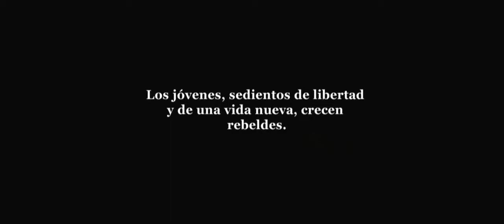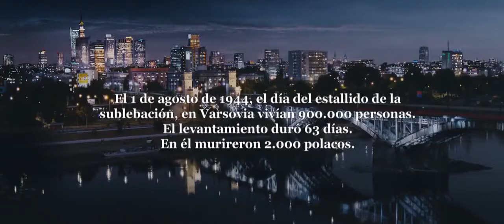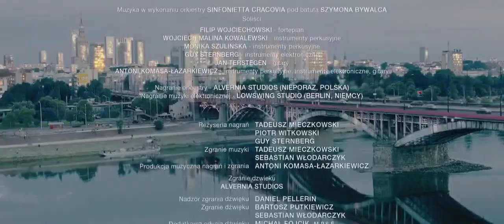Varsovia 1944 - Ciudad 44 ‧ Cine bélico/Drama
Varsovia, 1944. Ante la inminente y brutal invasión alemana, el pueblo polaco responde con valentía con un levantamiento. Aunque no es suficiente para parar los pies al ejército nazi, Polonia demuestra su rechazo ante la barbarie. Un oficial del ejército polaco vive el levantamiento y, al mismo tiempo, se debate entre el amor de una enfermera y una guerrillera polaca.

Director: Jan Komasa

Música compuesta por: Antoni Łazarkiewicz